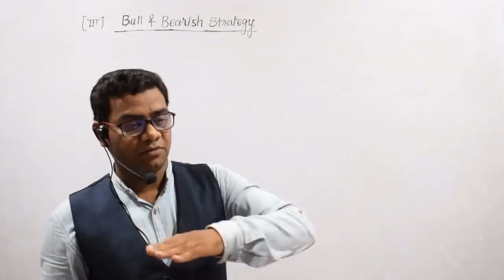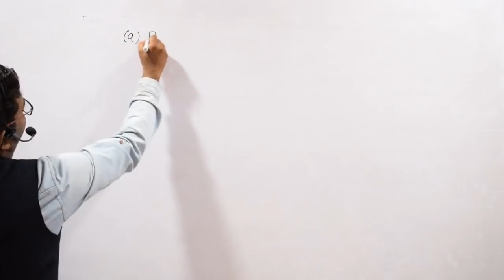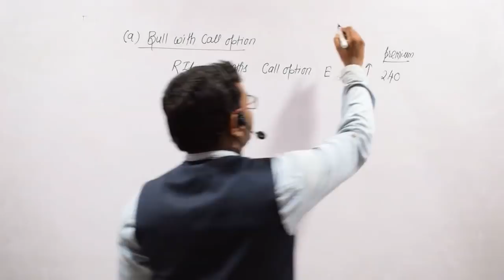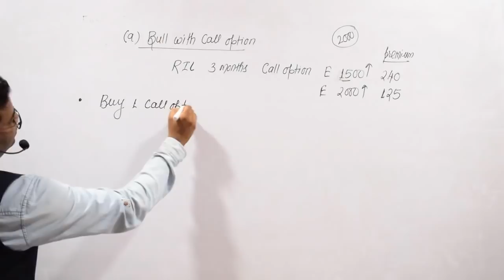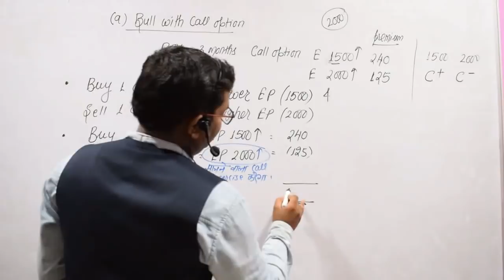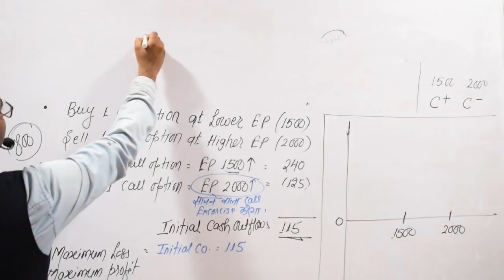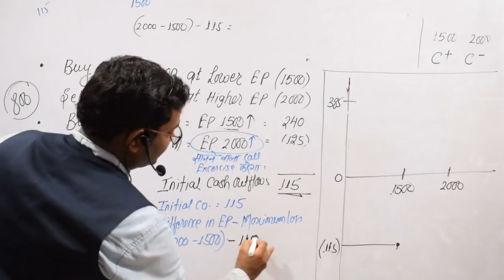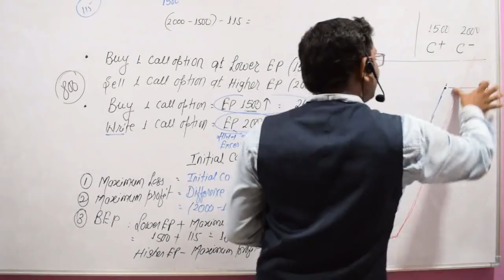BULL Spread Strategy of option ca final SFM & CS FTFM